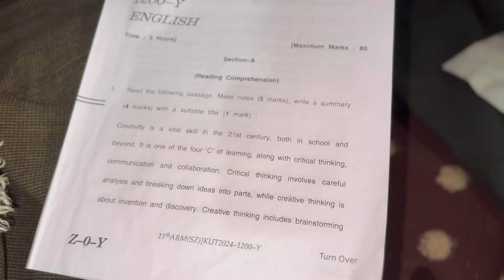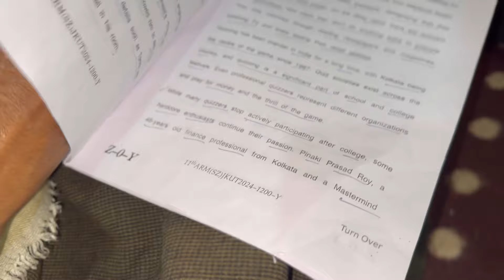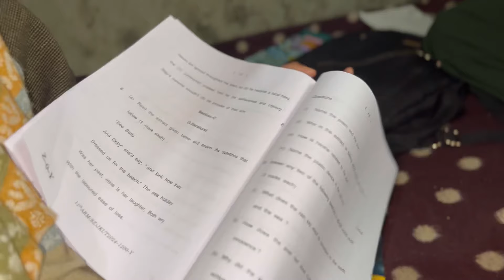Class 11th Ka Pehla Paper 📝 | Party 🎉 Deni Padhi | DAY 22